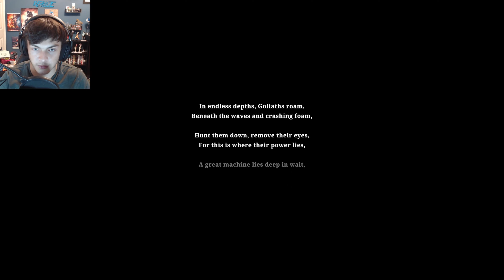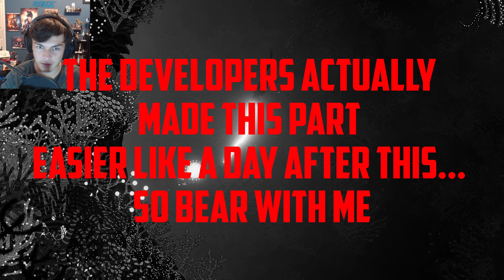The Kraken | Silt Full Playthrough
In this video I played through the entire game of Silt.